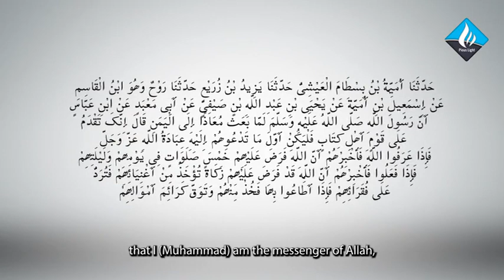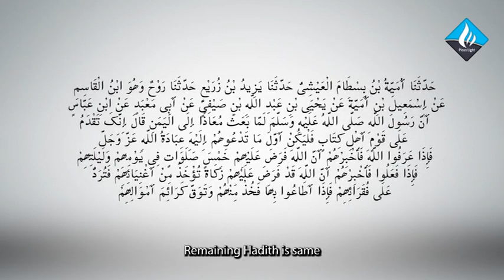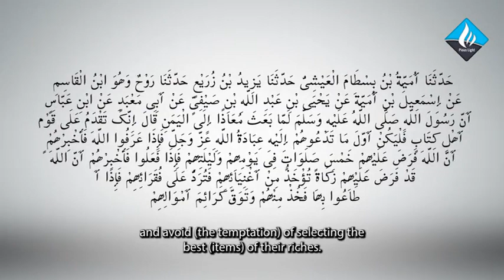Hadith Sahih Muslim #124 #125 126توحید و رسالت کی گواہی کی طرف دعوت دینا اور اسلام کے ارکان ا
All the participants in our live transmission participate with their own free will. With this participation, either in the form of audio or video, they are giving us the broadcasting rights to use their Pictures  audio video and all other stuff they show in the program. They will not be liable to claim any kind of privacy rights, publication rights, copy rights, broadcasting rights or violation rights afterwards. They will participate and appear in our live shows on the condition of giving these rights to us and their appearance and participation in our programs will be regarded as a gesture of agreement that they are delegating above rights to us and will not be liable to challenge above on any platform or in any department.

حدثنا قتيبة بن سعيد ، حدثنا ليث بن سعد ، عن عقيل ، عن الزهري ، قال: اخبرني عبيد الله بن عبد الله بن عتبة بن مسعود ، عن ابي هريرة ، قال: لما توفي رسول الله صلى الله عليه وسلم، واستخلف ابو بكر بعده، وكفر من كفر من العرب، قال عمر بن الخطاب لابي بكر: كيف تقاتل الناس؟ وقد قال رسول الله صلى الله عليه وسلم: " امرت ان اقاتل الناس، حتى يقولوا، لا إله إلا الله، فمن قال: لا إله إلا الله، فقد عصم مني، ماله، ونفسه إلا بحقه، وحسابه على الله "، فقال ابو بكر : والله لاقاتلن من فرق بين الصلاة والزكاة، فإن الزكاة حق المال، والله لو منعوني عقالا، كانوا يؤدونه إلى رسول الله صلى الله عليه وسلم لقاتلتهم على منعه، فقال عمر بن الخطاب: فوالله، ما هو إلا ان رايت الله عز وجل، قد شرح صدر ابي بكر للقتال، فعرفت انه الحق.
‏‏‏‏ سیدنا ابوہریرہ رضی اللہ عنہ سے روایت ہے، جب رسول اللہ صلی اللہ علیہ وسلم نے وفات پائی اور سیدنا ابوبکر صدیق رضی اللہ عنہ خلیفہ ہوئے اور عرب کے لوگ جو کافر ہونے تھے وہ کافر ہو گئے تو سیدنا عمر رضی اللہ عنہ نے سیدنا ابوبکر رضی اللہ عنہ سے کہا: تم ان لوگوں سے کیونکر لڑو گے حالانکہ رسول اللہ صلی اللہ علیہ وسلم نے فرمایا ہے ”مجھ کو حکم ہوا ہے لوگوں سے لڑنے کا یہاں تک کہ وہ «لَآ اِلٰهَ اِلَّا اﷲُ» کہیں۔ پھر جس نے «لَآ اِلٰهَ اِلَّا اﷲُ» کہا اس نے مجھ سے اپنے مال اور جان کو بچا لیا مگر کسی نے حق کے بدلے (یعنی کسی قصور کے بدلے جیسے زنا کرے یا خون کرے تو پکڑا جائے گا) پھر حساب اس کا اللہ پر ہے۔“ (اگر اس کے دل میں کفر ہوا اور ظاہر میں ڈر کے مارے مسلمان ہو گیا تو قیامت میں اللہ اس سے سمجھ لے گا۔ دنیا ظاہر پر ہے، دنیا میں اس سے کوئی مواخذہ نہ ہو گا) سیدنا ابوبکر رضی اللہ عنہ نے کہا: اللہ کی قسم! میں تو لڑوں گا اس شخص سے جو فرق کرے نماز اور زکوٰۃ میں، اس لئے کہ زکوٰۃ مال کا حق ہے۔ اللہ کی قسم! اگر وہ ایک عقال روکیں گے جو دیا کرتے تھے رسول اللہ صلی اللہ علیہ وسلم کو تو میں لڑوں گا ان سے اس کے نہ دینے پر۔ سیدنا عمر رضی اللہ عنہ نے کہا: اللہ کی قسم پھر وہ کچھ نہ تھا مگر میں نے یقین کیا کہ اللہ جل جلالہ نے سیدنا ابوبکر رضی اللہ عنہ کا سینہ کھول دیا ہے لڑائی کے لئے (یعنی ان کے دل میں یہ بات ڈال دی) تب میں نے جانا کہ حق یہی ہے
وحدثنا ابو الطاهر ، وحرملة بن يحيى ، واحمد بن عيسى ، قال احمد حدثنا، وقال الآخران: اخبرنا ابن وهب ، قال: اخبرني يونس ، عن ابن شهاب ، قال: حدثني سعيد بن المسيب ، ان ابا هريرة اخبره، ان رسول الله صلى الله عليه وسلم، قال: " امرت ان اقاتل الناس حتى يقولوا: لا إله إلا الله، فمن قال: لا إله إلا الله، عصم مني، ماله، ونفسه إلا بحقه، وحسابه على الله ".
‏‏‏‏ سیدنا ابوہریرہ رضی اللہ عنہ سے روایت ہے رسول اللہ صلی اللہ علیہ وسلم نے فرمایا: ”مجھے حکم ہوا ہے لوگوں سے لڑنے کا یہاں تک کہ وہ «لَا إِلَـٰهَ إِلَّا اللَّـهُ» کہیں۔ پھر جس نے «لَا إِلَـٰهَ إِلَّا اللَّـهُ» کہا اس نے بچا لیا مجھ سے اپنے مال اور جان کو مگر کسی حق کے بدلے اور حساب اس کا اللہ پر ہے“۔
حدثنا احمد بن عبدة الضبي ، اخبرنا عبد العزيز يعني الدراوردي ، عن 3 العلاء . ح وحدثنا امية بن بسطام واللفظ له، حدثنا يزيد بن زريع ، حدثنا روح ، عن العلاء بن عبد الرحمن بن يعقوب ، عن ابيه ، عن ابي هريرة ، عن رسول الله صلى الله عليه وسلم، قال: " امرت ان اقاتل الناس، حتى يشهدوا ان، لا إله إلا الله، ويؤمنوا بي وبما جئت به، فإذا فعلوا ذلك، عصموا مني، دماءهم، واموالهم إلا بحقها، وحسابهم على الله ".
‏‏‏‏ سیدنا ابوہریرہ رضی اللہ عنہ سے روایت ہے، رسول اللہ صلی اللہ علیہ وسلم نے فرمایا: ”مجھے حکم ہوا ہے لوگوں سے لڑنے کا یہاں تک کہ وہ گواہی دیں اس بات کی کہ کوئی معبود برحق نہیں سوا اللہ کے اور ایمان لائیں مجھ پر (کہ میں اللہ کا بھیجا ہوا ہوں) اور اس پر جس کو میں لے کر آیا (یعنی قرآن پر اور شریعت کے تمام احکام پر جن کو میں لایا) جب وہ ایسا کریں گے تو انہوں نے مجھ سے بچا لیا اپنی جانوں اور مالوں کو مگر حق کے بدلے اور حساب ان کا اللہ پر ہے۔“